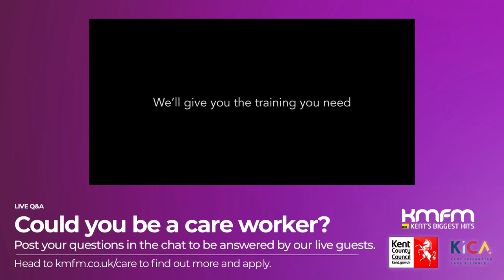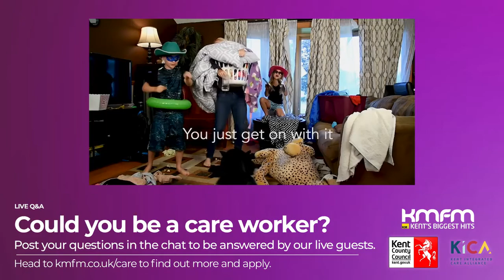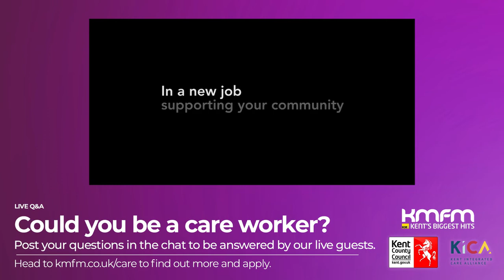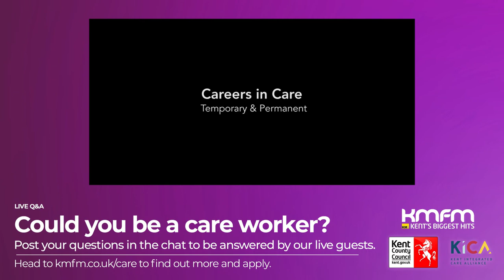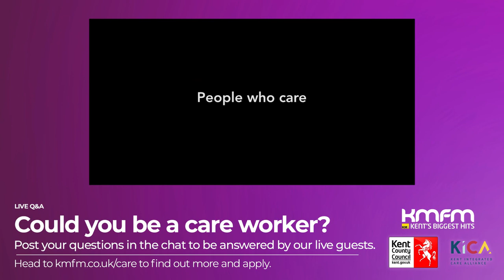Become a Care Worker in Kent (Visual Podcast)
Right now in these times care workers are urgently needed. Needed to help and support vulnerable people here in Kent.

Home Care and Care Worker roles make a massive difference to real lives. Offering support to people to make their lives more comfortable and enjoyable in their own homes, and through the network of care homes. It’s a real chance to do something worthwhile and to make a real difference.

It is a role that you will find genuinely rewarding and satisfying - to work with the vulnerable and less able people of Kent’s communities.

Whether you can commit on a permanent and career-focused basis or temporary – both positions are available with flexible working patterns.

Supported by Kent County Council and Kent Integrated Care Alliance.